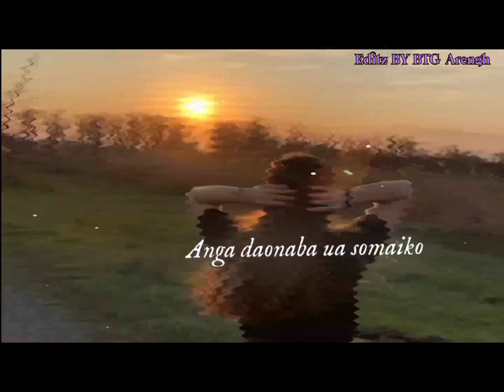Basakon rebagen angna duknirangko chelatsrangna.👨‍❤️‍💋‍👨🥀🥀